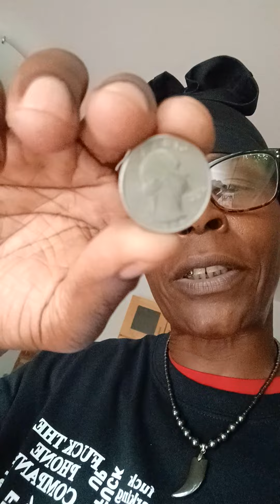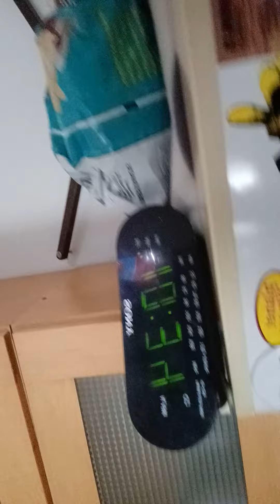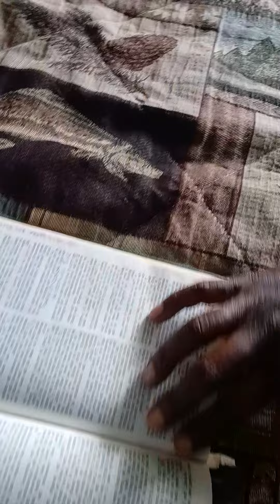MARY-LEE'S I AM DEEP-LEE ROOTED IN THE A-MARY-KIN DREAM NIGHTMARE & REALITY ISAIAH CHAPTERS 22-31!..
FAM-A-LEE...
I AIN'T NO DUMMY I KNO MY OPPS AND SOME DIRTY COPS WANT MY BUTT...BUTT...BUTT...
BLOODY AND MY MONEY BUTT THEY CAN'T HAVE NONE ATLEAST NOT WITHOUT SOME BUMS IN THE SLUMS COMING FROM ALL AROUND SUN LIKE SANTA CLAUS TOSSING BACK WHAT WE LOST & WHAT THEY TOOK JUST TO GET OFF OV THE STREETS OR MEET ME MARY-LEE BEATING THE PAVEMENT AND JUST LIKE THE POLICE DID WITH RODNEY KING AND NOW THEY'RE COMING AFTER ME WHY? FOR NOT SLEEPING ON BEAT OR EATING COFFEE AND DOUNUTS 7 DAYS A WEEK EITHER WAY FREAK I'MA STILL BE ME WITH OR WITHOUT YOUR SUPPORT IN OTHER WORDS LOZERS IF U CAN'T HANG WITH THE BIG DOGS GET THE FUK UP OFF THE PORCH WHY? BCUZ THIS HERE BLOOD SPORT AIN'T FOR YOU SHORTY OR FOR  U PUSSIES WHO ARE STILL BARKING UP THE WRONG TREE WHICH ALSO MEANS I SHO HOPE LIKE HELL U GOT NINE LIVES WHEN U C ME BCUZ IF NOT MY HIGHER POWER JUST MIGHT TAKE U OUT TO EAT PEACE...
WRITTEN BY:
MARY-LEE
AKA
MARY-MAC
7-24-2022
READER...
READ YOUR BIBLE...
2ND SAMUEL CHAPTERS 22-24
AND THE 1ST BOOK OV KINGS CHAPTER 1...
MARY-LEE'S COLOUR PURPLE YOUR DEAD BODY BE JUST WHAT WE NEED NO DOGS ALLOWED REAL FAM-A-LEE VIDEO...
FAM-A-LEE...
I AM NOT A POLICE OFFICER BUT I DO DO WHAT I DO AND THAT IZ REPRESENT FOR THE GOOD POLICE OFFICERS WHO DIED IN THE LINE OV DUTY OR NOT AND FOR US REAL A-MARY-KINS AND PEOPLE SUCH AS YOURSELVES PEACE...
The Negotiator (2/10) Movie CLIP -
The Negotiator:
MARY-LEE'S TOP 120
LONG STORY SHORT...
I AM NOT THE KILLER...
I AM THE VICTIM...
AND A ADVOCATE FOR VICTIMS RIGHTS...
READER...
GET YOUR OWN CROWN...
AND STOP BUCK DANCING FOR MINES BCUZ THE 1$T IS GOING TO ALWAYS BE RECOGNIZED @$ NUMBER ONE AND JUST LIKE YOUR 1ST REAL LUV...KISS OR HUG BUGGA BOO SO U MIGHT AS WELL FIGURE OUT HOW U ARE GOING TO CROWN YOURSELF WHEN U GET SOME WEALTH AND THEN STOP TRYIN TO TAKE THE CROWN FROM SOMEONE ELSE AND SUCH AS MYSELF OR A REAL KING'S OR QWEEN'S CROWN OFF OV THE SHELF OR THEM OUT OV THEIR RING QWEEN AND KINGS CASTLE REASON BEING BCUZ GENUISES SUCH ASS MY SELF HAVE FOUGHT TOOTH AND NAIL AND WITH ALOT OV DARE DEVILS AND REBELS JUST TO BE SOMEWHAT SPECIAL SO THEREFORE I HAD NO OTHER CHOICE BUTT...BUTT...BUTT...TO PROTECT WHAT'S MINES AND EVEN MY ANUS ON EVERY DAMN LEVEL IN OTHER WORDS DEVILS GOD BLESS THE CHILD WHO HAS THEIR OWN MIND CROWN AND EVEN A SPECIAL KIND OV SPECIAL CROWN ROYAL SO GET YOURS...PLEASE...
AND THEN MAYBE THE REST OV US CAN GET SOME SLEEP AND WITHOUT DRINKING TITO PEACE...
WRITTEN BY:
MARY-LEE
AKA
MARY-MAC-K
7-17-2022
READER...